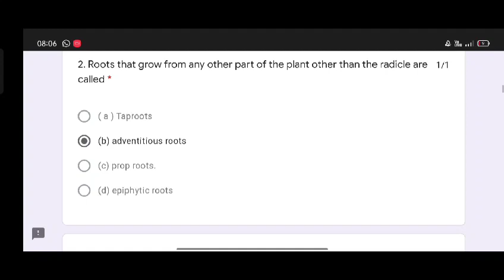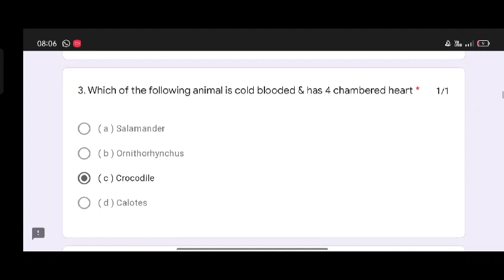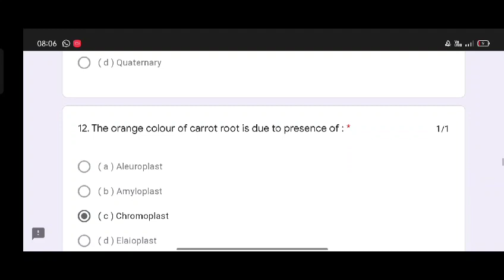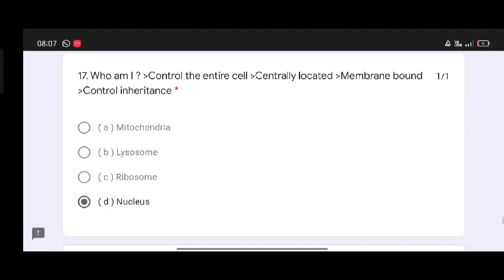11th biology PAS google quiz-6 2021 PSEB 8 September 2021 | Paper with solution | GAURAV CROOKS +1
11th biology PAS google quiz 6, 2021 PSEB 8 September 2021 | Paper with solution | GAURAV CROOKS +1 PAS TEST

1) Apne Doubt ki photo kheecho
2) Sawal ko crop karke send karo
3) Turant Video Solution pao

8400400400 par Whatsapp karke apne sabhi Doubt ko kardo out!!

Class 11 PAS google quiz 6,  8 September
8 September PAS biology revision test
biology class 11 revision test 8 September

8 September revision test

pseb PAS biology solution class 5-12 August revision test 2021
8 September revision test September test solution